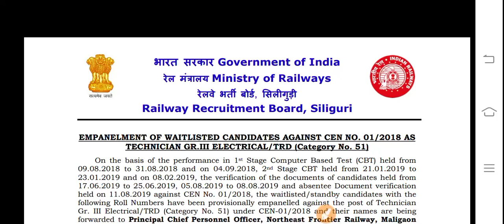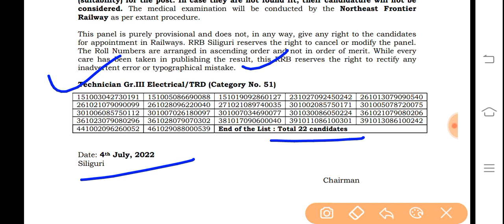RAILWAY OFFICIALS NOTIFICATION नोटिस जारी/RRB SILIGURI /TECHNICIAN Addtional पैनल जारी किया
RAILWAY OFFICIALS NOTIFICATION नोटिस जारी/RRB MUZAFFARPUR ने TECHNICIAN Addtional  पैनल जारी किया